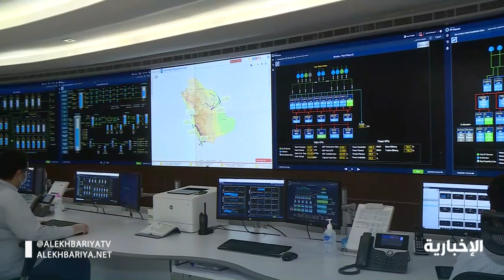الإخبارية ترصد الجهود المبذولة في تنفيذ الاحترازات لمنع انتشار